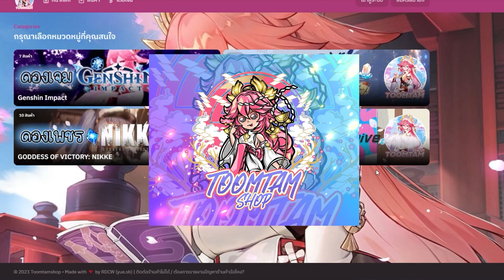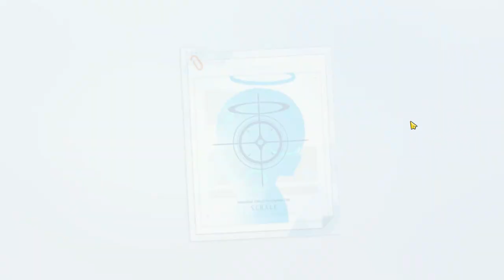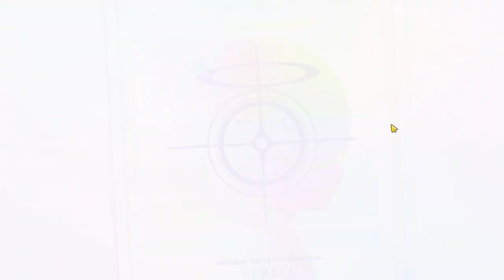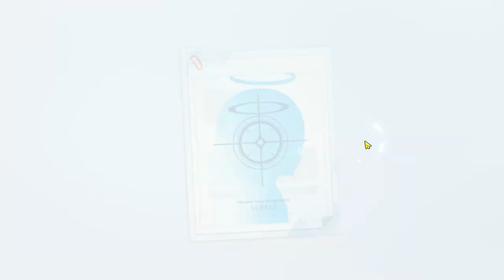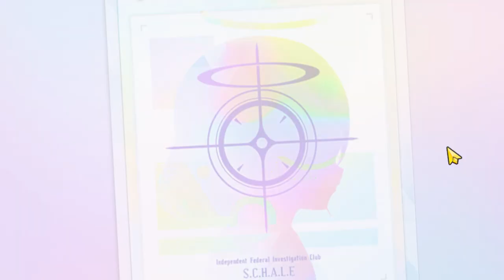[Blue Archive CN]เดิมพันจนหมดตัวกับ อาซึสะซัมเมอร์ [เค็มแต่ดี]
มันคงไม่มีอีกแล้วกับคอนเทนต์เซิฟจีน //ท้อ